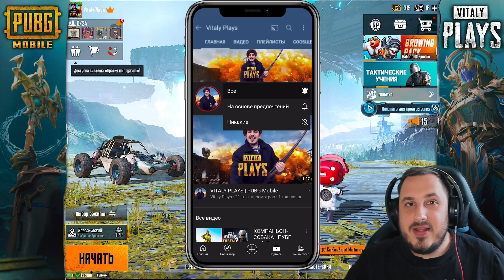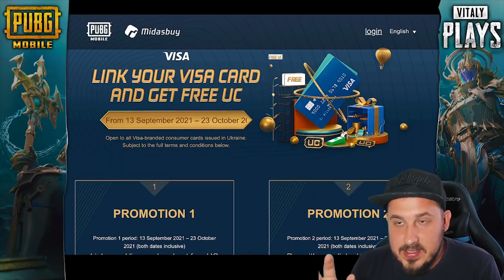UC БЕСПЛАТНО в ПУБГ мобайл | Новая МЕГА ХАЛЯВА ПУБГ мобайл | PUBG mobile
Новая мега халява в пубг мобайл, постоянные награды бесплатно в pubg mobile
В этом видео я покажу тебе как получить новую мега халяву в пубг мобайл. Как получить новый титул в пубг мобайл. Ты сможешь участвовать в розыгрыше 300 Uc, а также абсолютно бесплатно забрать royal pass 3 сезон пубг мобайл. Скоро выходит пубг мобайл 2, пабг мобайл 2 или pubg mobile 2, как хотите так и называйте. Пабг 2 пубг 2 pubg 2.

⚒ТОП 10 СОВЕТОВ для ПОБЕДЫ в пубг мобайл. От новичка к PRO за 5 минут! | PUBG Mobile

На чем я играю в PlayerUnknown's Battlegrounds:
- на телефоне - iOS - iPhone X (максимальные настройки, но уже начинает лагать)
- Планшет - Ipad Mini 5
- на консоли - PS4.